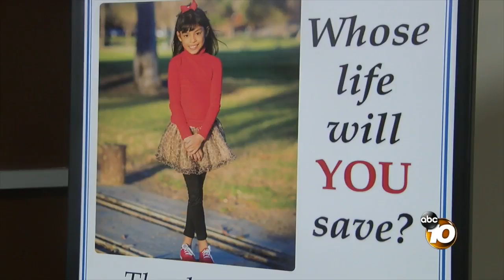San Diego man donates blood for 50 years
Jim Walker is reaching a milestone.